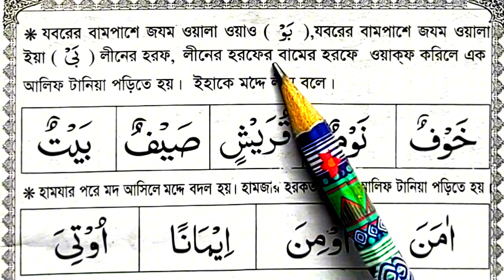তাইসীরুল কুরআন কায়দা পর্ব ১৬ || মদ্দে লীন সহি শুদ্ধভাবে শিখুন || qaida sikkah part 16